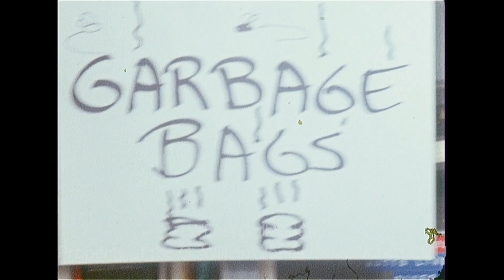Fort Worth Switches From Garbage Cans to Plastic Bags for Trash Pickup - June 1971